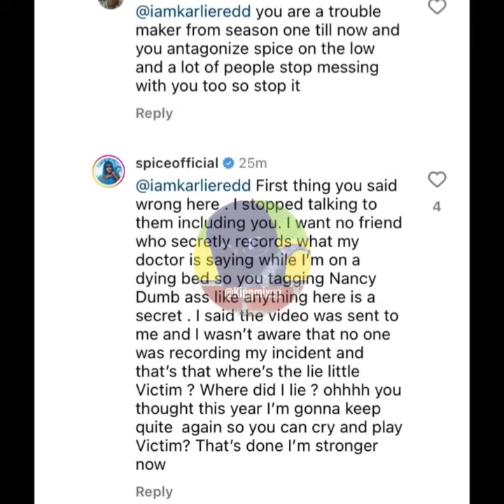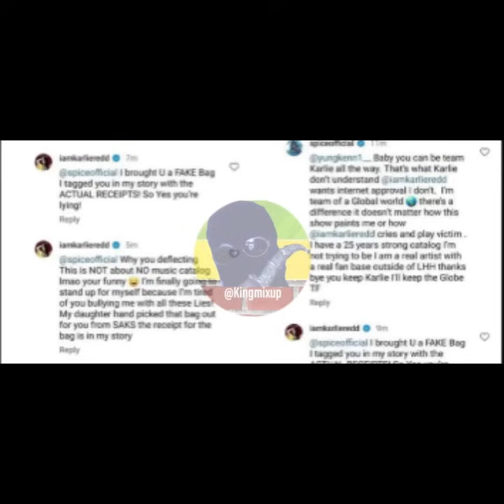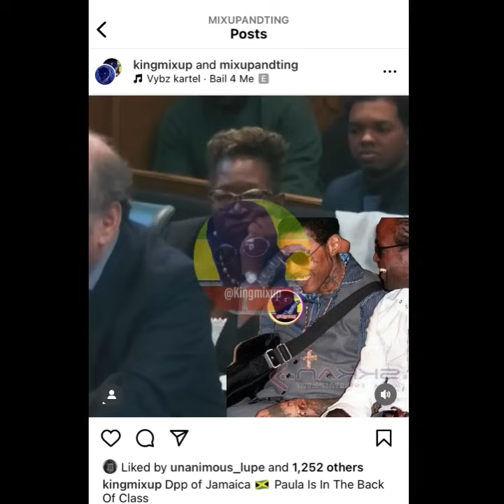Rasta Ex Princess Diss Spice Wicked ‼️ Karlie Redd Slap Spice Celine Receipt ‼️ Vybz Kartel Will Be?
(Breaking News) Rasta Ex Princess Diss Spice Wicked ‼️ Karlie Redd Slap Spice W/ Celine Receipt Proving Bag Not Fake